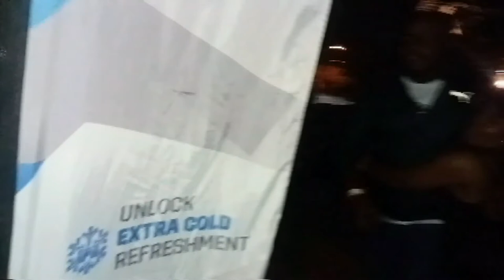FATAL AFFAIR NETFLIX HONEST REVIEW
I give honest thoughts on the latest Netflix movie, Fatal Affair